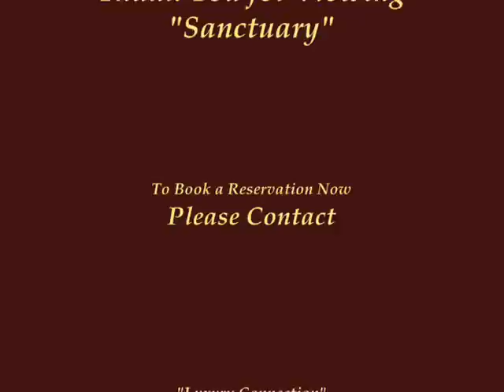Cozy And Secluded Cabin Near Bear Mountain!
~ Winter Specials ~
Fabulous Ski Packages Available!

Luxury Connection Vacation Rentals In Big Bear Lake Presents "Sanctuary"!

Cozy And Secluded Upper Moonridge Cabin Near Bear Mountain Ski Resort!

This Aptly Named House Is Located In Secluded Upper Moonridge. The Spacious Living Area Is Warm And Cozy. There Are Two Bedrooms Plus A Family Room With A Queen Sized Futon. The Family Style Kitchen Is Fully Stocked And There Is Room To Sled And Play In The Yard. This Home Will Indeed Become Your Familys Sanctuary!

Beautiful Welcome Basket For You And Your Dog Upon Check In!

Personalized Concierge Services Available!

Location ~ Big Bear Lake
Bedrooms ~ 2+
Bathrooms ~ 1
Square Feet ~ 816
Max. Occupancy ~ 6
Smoking ~ No
PETS ~ YES
Bed Types ~ 1 Queen, 1 Full, 2 Queen Futons

Nightly Rates Begin At $100!

"Luxury Connection" Vacation Homes And Cabins
42000 Big Bear Blvd.